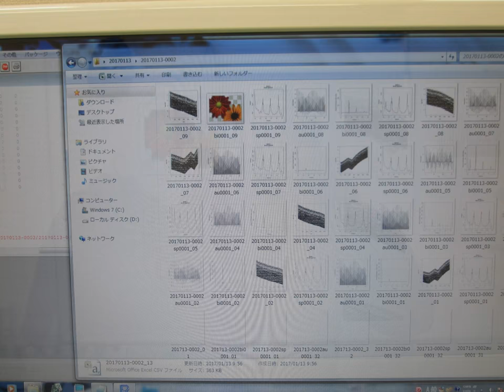‹‹実験写真・スライドショー›› 音と超音波の組み合わせを利用した超音波制御技術 ultrasonic-labo